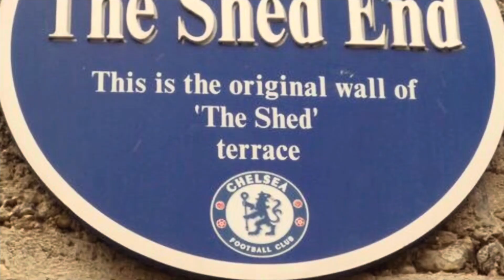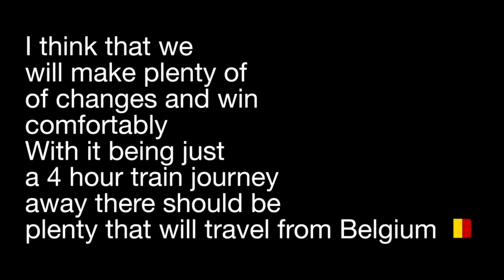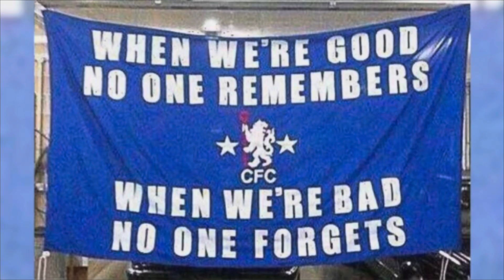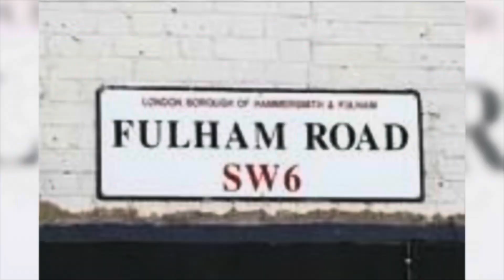CHELSEA V GENT Lets keep the momentum going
Uefa Conference League begins for real and we play Gent from Belgium we need to keep the momentum going we need another victory confidence is everything